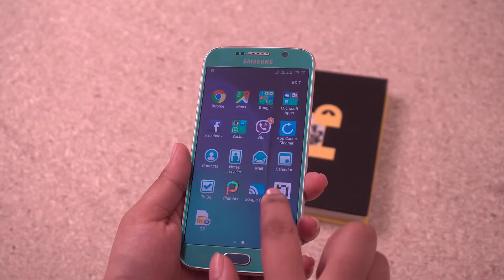Liv Live Upcoming Stars: Tabassum Tanni